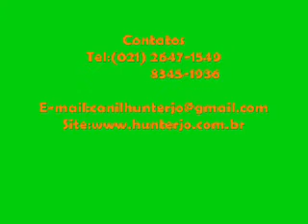Filme Bull Francês .wmv